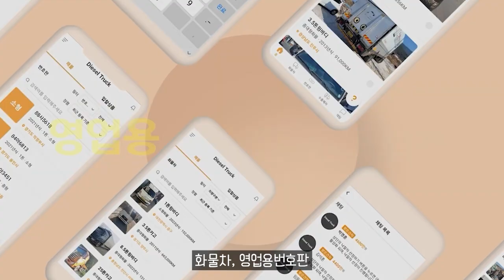지프 전기차 어벤저 출격 준비 완료